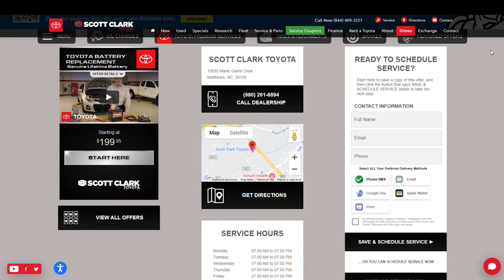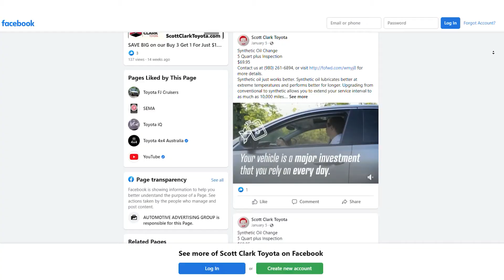"The Best Decision I've Ever Made" - David Blackburn with Scott Clark Toyota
David Blackburn with Scott Clark Toyota is in charge of the largest store in the Charlotte Metroplex. He did 96,000 repair orders last year alone! With 72 service bays, around 80 service staff, and the best and latest technology, David is always looking for the best.